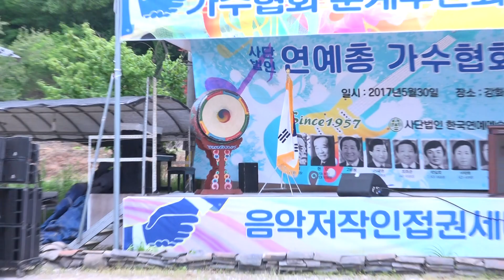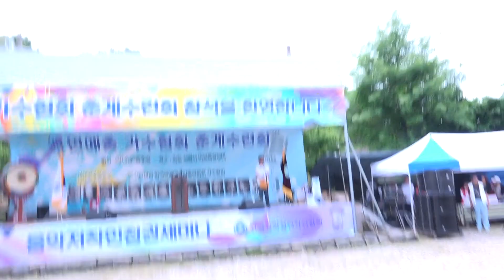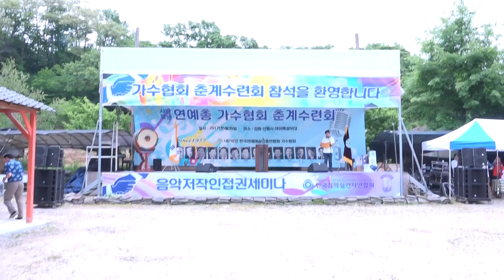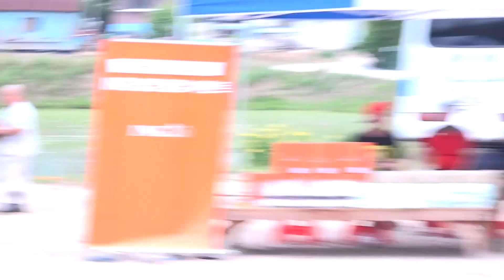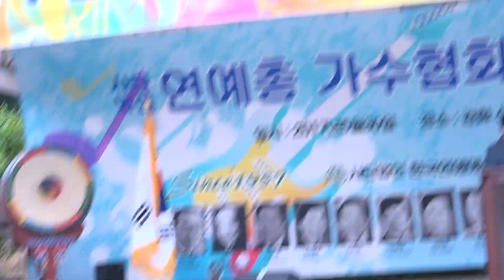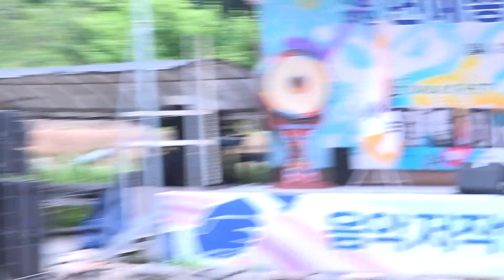1.국기대하여 경례+애국가+호국영령들께묵념등_한국가수협회-춘계세미나 및 야유회_강화 선원사 야외 특설무대_웅엔터테인먼트대표 이상웅-2017.05.30. 00020